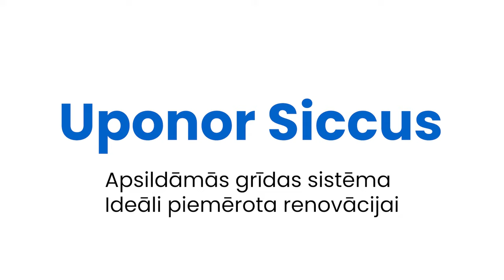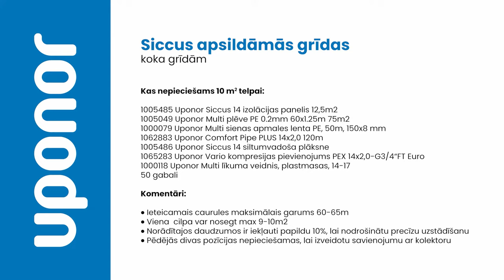Uponor Siccus siltā grīda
Uponor Siccus ir sausās būves sistēma ar nelielu konstrukciju augstumu un svaru, kuru var izmantot visdažādākajām grīdas konstrukcijām gan jaunbūvēs, gan remonta veikšanai, tai skaitā silto grīdu izbūvei arī mājas otrajā stāvā. Tā ir viegla un plāna konstrukcija, kas īpaši piemērota koka pārsegumiem, nav pamanāma un ir savietojama ar siltumsūkņiem vai citiem siltuma avotiem. Izmantojami praktiski visi grīdu segumi piemēram flīzes, parkets, paklājs, lamināts, linolejs ar maksimālo siltumpretestības koeficientu Rλ,B = 0.15 m2K/W.

Neesi pārliecināts, vai Siccus sistēma ir piemērota Tavam projektam? Uzzini vairāk par citām ūdens siltās grīdas sistēmām

Kontaktinformācija:
Uponor Latvia SIA
Ganību dambis 7a, Rīga, LV1045